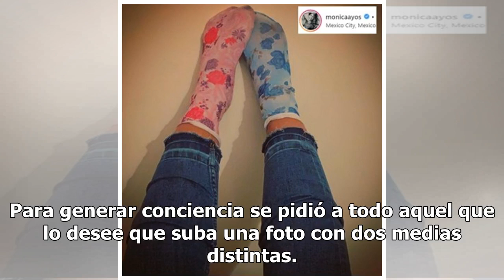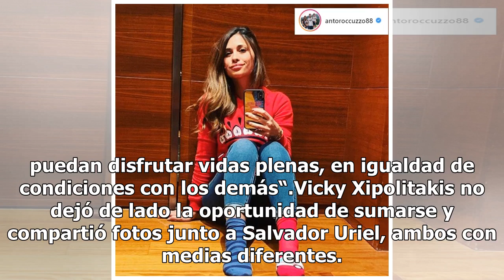Los famosos se sumaron a la jornada de concientización por el Día Mundial del Síndrome de Down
Los famosos se sumaron a la jornada de concientización por el Día Mundial del Síndrome de DownEl 21 de marzo se conmemoró el Día Mundial del Síndrome de Down. Esta mutación del par de cromosomas número 21 genera alteraciones en el aprendizaje, los rasgos físicos o la salud. Para generar conciencia s...